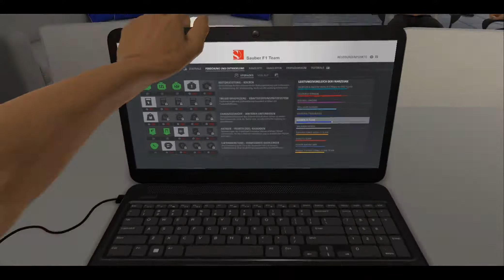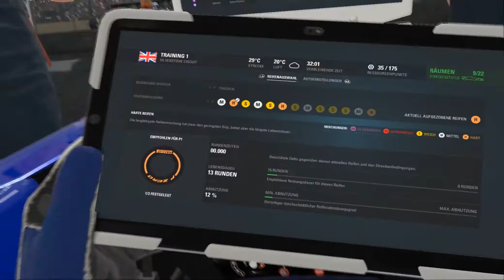Let's Play F1 2016 Karriere #043 - Großer Preis von Großbritannien in Silverstone - Training T1